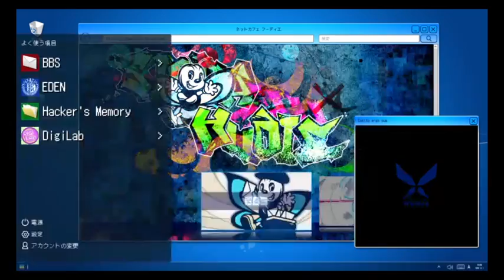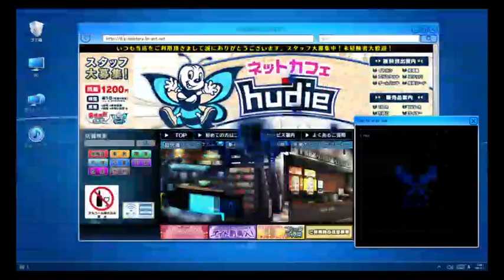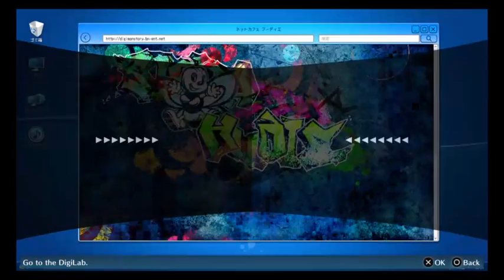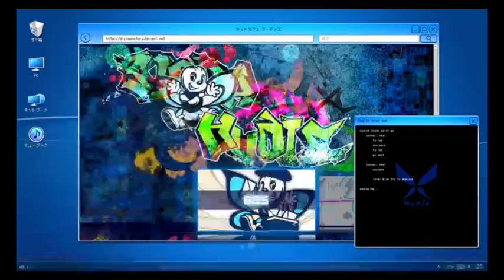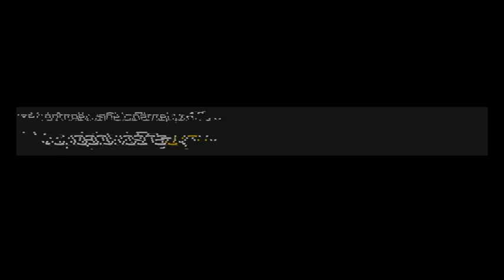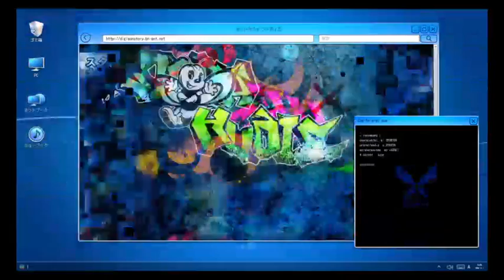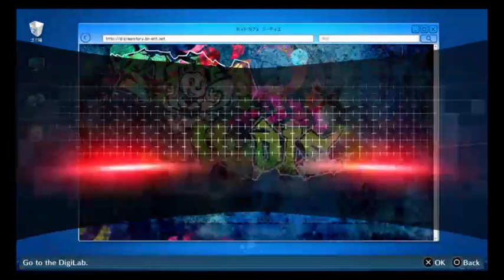Digimon Part 11 (Towers Stream Archive)